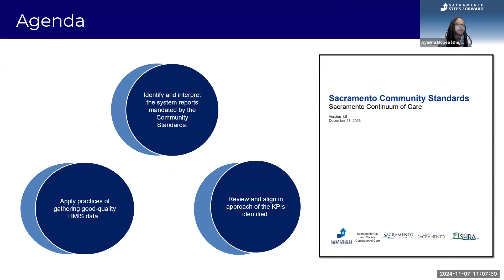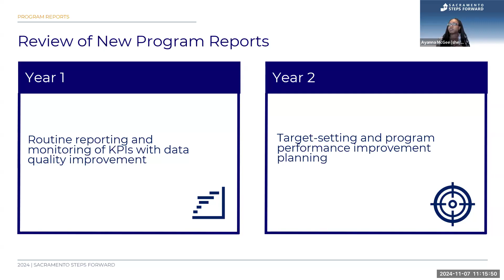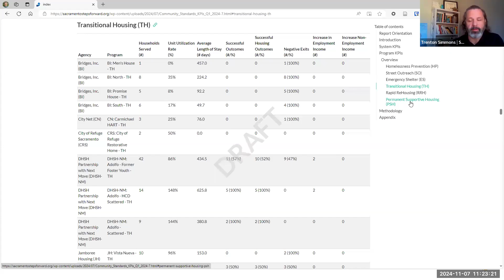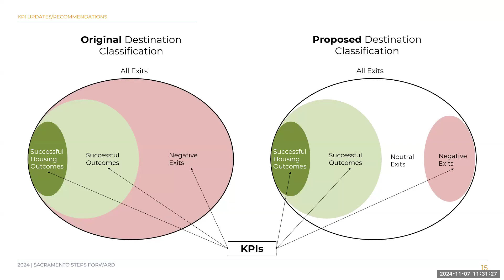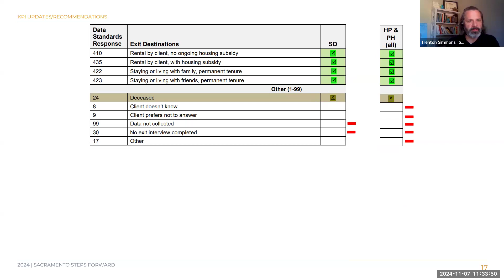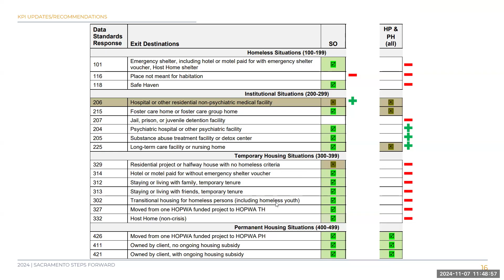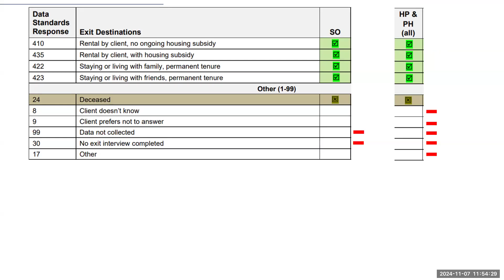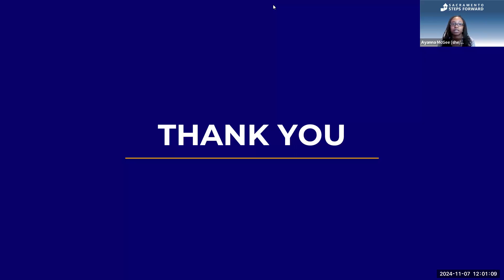SSF Community Standards Orientation 1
View Orientation Session 1 about the Sacramento Steps Forward Community Standards: Prevention & Outreach.